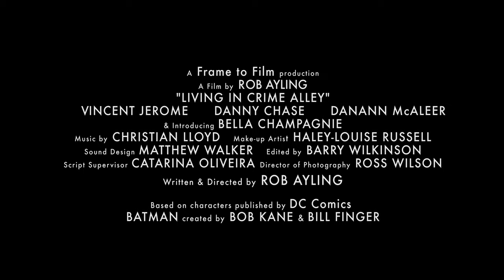LIVING IN CRIME ALLEY - A Batman Fan Film - Teaser Trailer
A single father struggles to bring up his child, a huge fan of the dark knight, in downtown Gotham, known to citizens as Crime Alley.

A film by Rob Ayling

*WINNER* - Best Trailer (August) - Monthly Indie Shorts Film Festival 2020